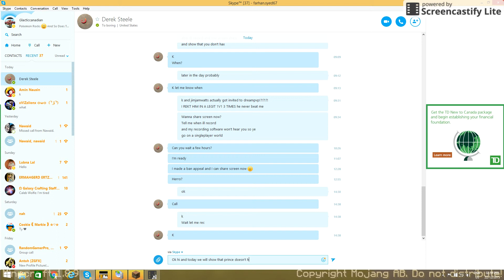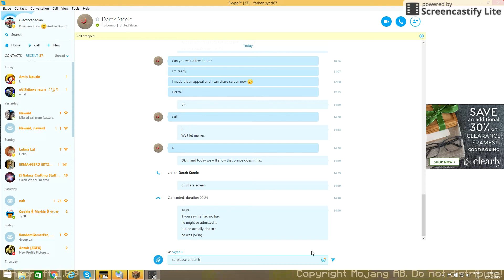Recorded with ScreenCastify the screen video recorder for Chrome Mods,And Johandrex Watch This Video Carefully Watch He Doesn't Hack! He Might've Admitted It But He Did It As A Joke And Thats Proof.

ign:Glacticcanadian
Person To Unban:Itz_Prince New Ign:Aaye_ItzAce
ip:Powercraft.Me